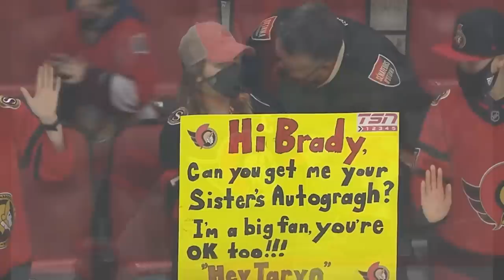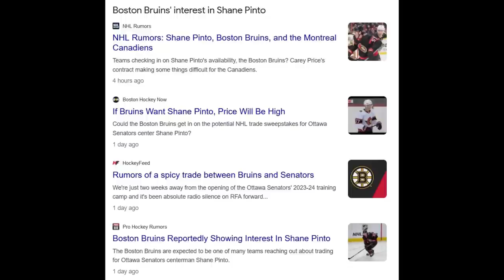The NHL Is Not Ready.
Nhl news today - after the ottawa senators jake sanderson contract extension was signed yesterday , I think the atlantic division nhl highlights will be intense this year between the toronto maple leafs montreal canadiens boston bruins detroit red wings florida panthers all in that same division. Brady tkachuk and tim stutzle lead the way behind thomas chabot jake sanderson claude giroux and more ottawa senators news nhl training camp 2023 opens in less than two weeks and preseason games a little bit after that. Keep it tuned on johnny hawkey this hockey season for nhl news trades and rumors , ranking and top 10 list videos as well as covering funny moments like mic'd up , reactions and maybe some nhl 24 . Also want to do podcasts and player focus on connor mcdavid sidney crosby auston matthews and others. Nhl 2023